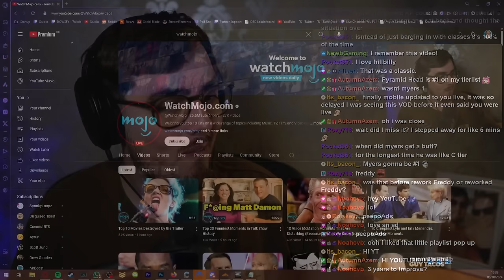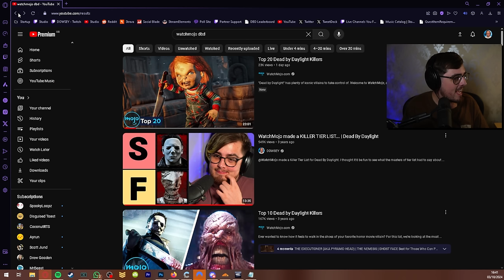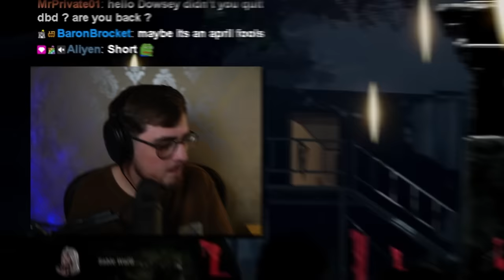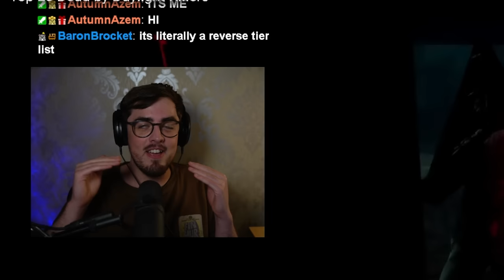WatchMojo made another KILLER TIER LIST | Dead by Daylight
@watchmojo made another Killer Tier List for Dead By Daylight. I thought it'd be fun to see what the masters of tier list had to say about our favorite game